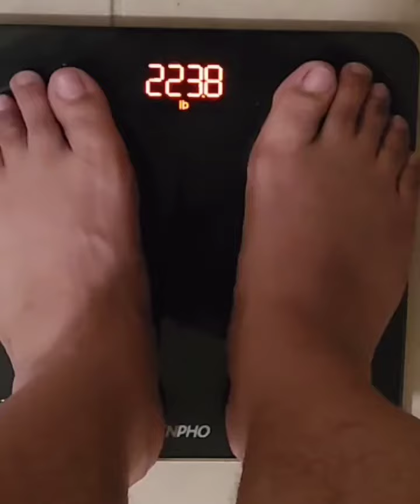My Weight Loss Journey